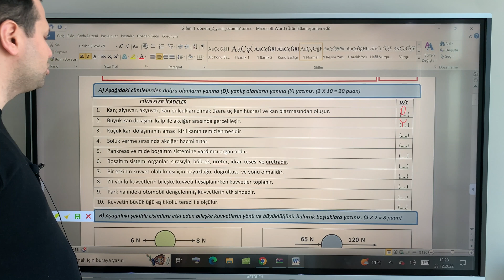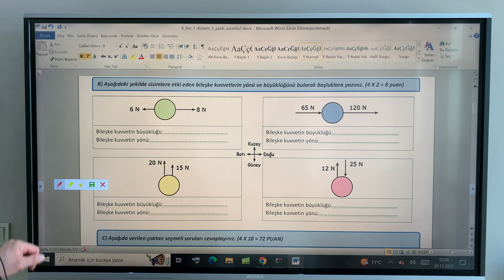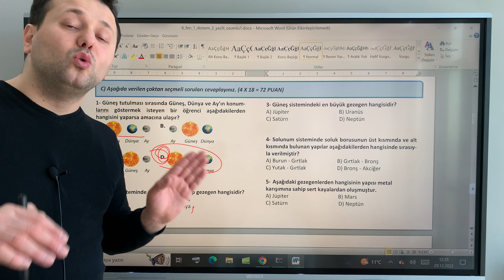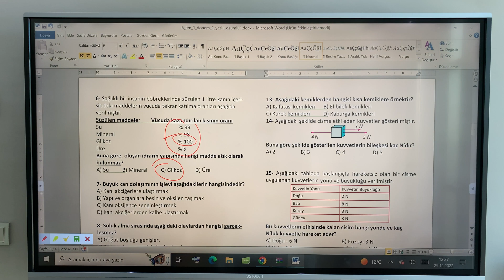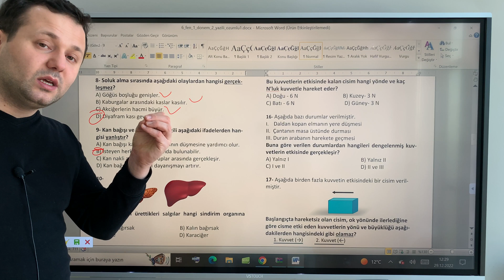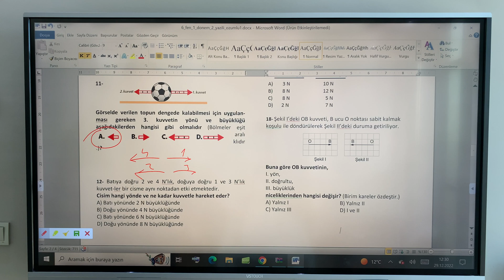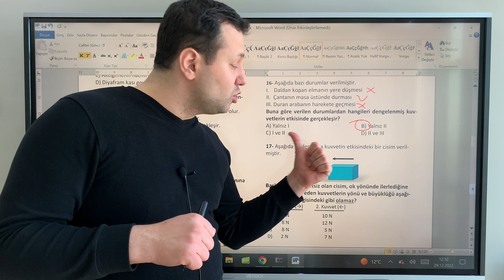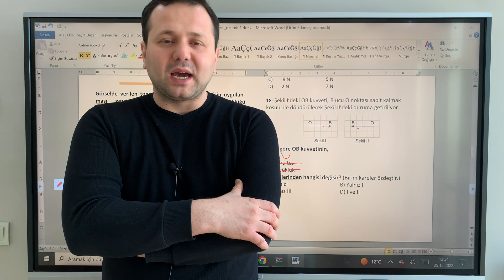6.Sınıf Fen Bilimleri 1.Dönem 2.Yazılı | 2023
Merhabalar iddialı bir anlatımla karşınızdayız
Anlamayan, 100 almayan  kalmasın

Sevgili öğrenciler ben Kadir Hoca
bu video da sizlerle bilrlikte 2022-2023 yılı 6. sınıf Fen Bilimleri 1. dönem 2. yazılı sorularını çözeceğiz. Sadece sınav sorularını çözmedik aralarda nokta atışı anlatımlarla aklınızda kalması için önemli yerleri tekrar anlattık. faydalı olması dileğiyle hepinize sevgiler saygılar ve başarılar...